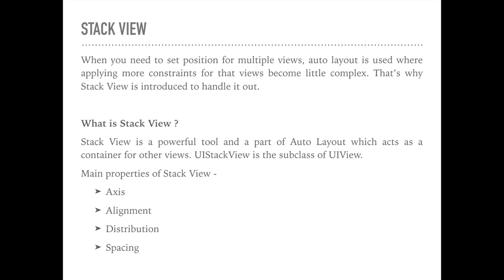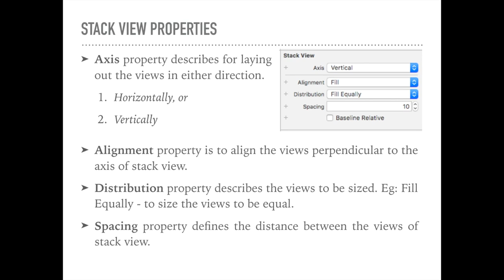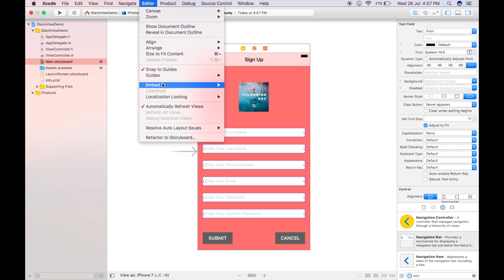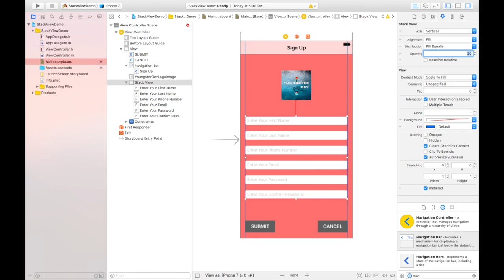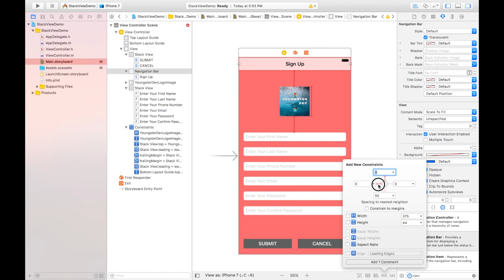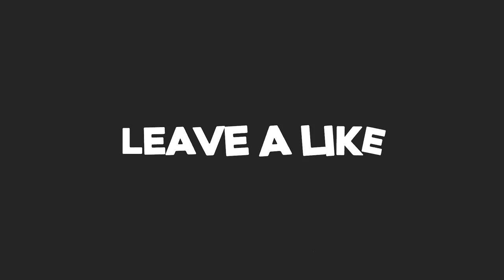Introduction to Auto Layout with Xcode (Part-3) - Stack View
In this video, Stack View is discussed how to embed Stack View into our xcode project.
Stack View is a part of auto layout which acts as a container for other views to reduce the complexity of constraints. UIStackView is a subclass of UIView.